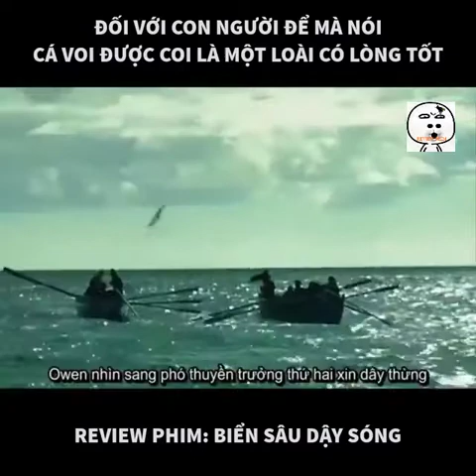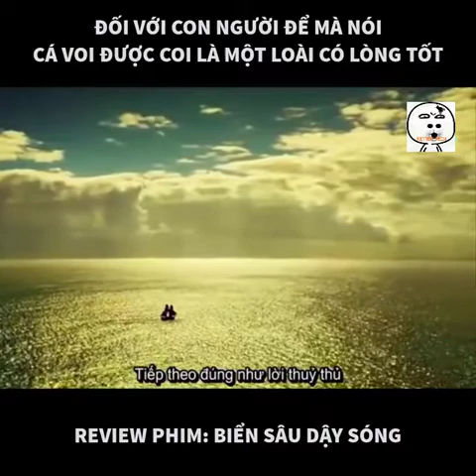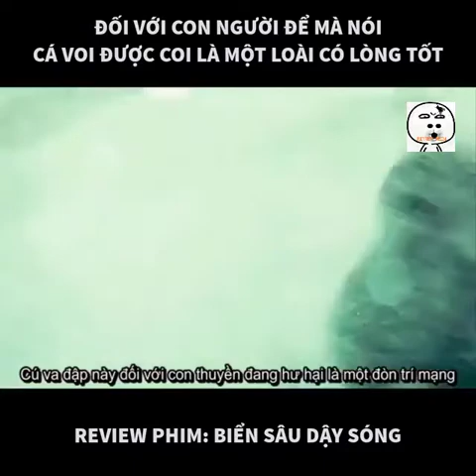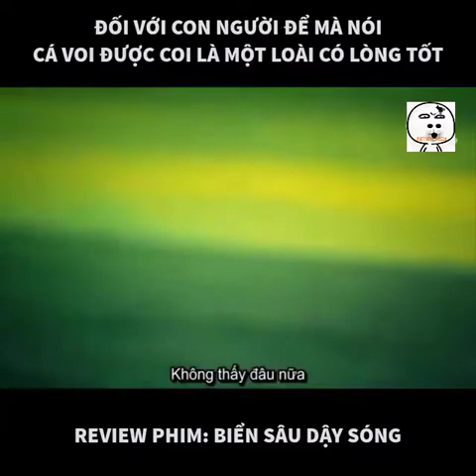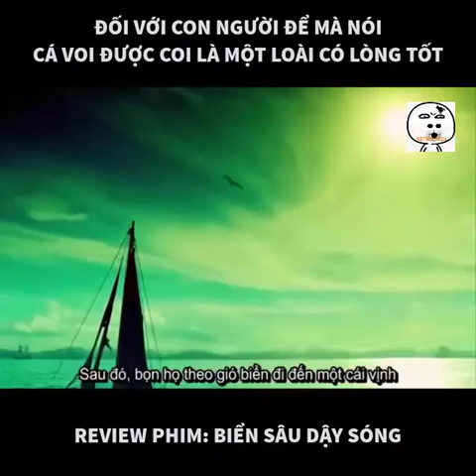REVIEW PHIM - BIỂN SÂU DẬY SÓNG - In the Heart of the Sea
Biển sâu dậy sóng là một bộ phim điện ảnh chính kịch phiêu lưu của Mỹ 2015 dựa trên cuốn tiểu thuyết viễn tưởng cùng tên của Nathaniel Philbrick, nói về vụ chìm tàu chở hàng Essex của Mỹ năm 1820, một sự kiện gây cảm hứng cho tiểu thuyết Moby-Dick.